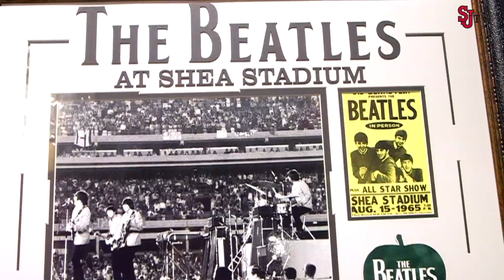2017 Bullpen Winter Baseball Banquet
St. John's Baseball hosted its 11th Annual Bullpen Winter Banquet on Thursday night at Edison Ballroom in Midtown Manhattan, a star-studded affair that featured some of the biggest names in New York baseball supporting the Red Storm program.